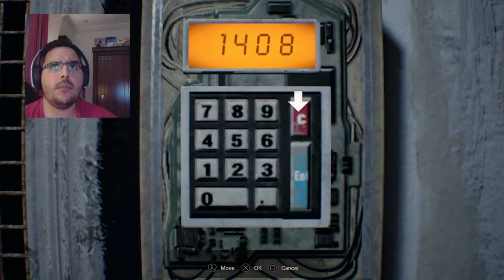[ PS4 ] Resident evil 7 madhouse walkthrough all coins [ Part 3 ] Boat House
Dedicated to gaming mostly & helping the gaming community .

hardcore gamer , trophy hunter , game collector and completionist .
i do long lets plays as i try to 100% games im working on completing .

** Welcome to my lets play of RE7 as im almost there getting the platinum Trophy

alright back to Resident Evil 7   and in this Part 3 of the MADHOUSE Video as im gonna do the Lucas party area till i reach Jack's 3rd boss fight at the boat house .

 ill hunt down the remaining items scattered around as i play  and  hunt down for the antique coins too .

ill be using both the circular saw + XRAY Glasses to make things more MANAGABLE on Madhouse as i only need the difficulty + antique coins to get the platinum trophy .